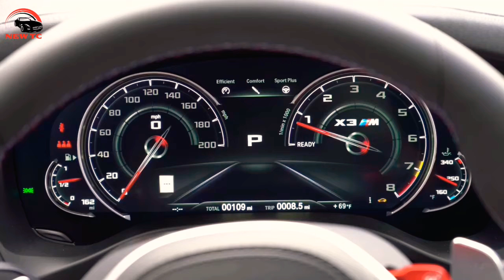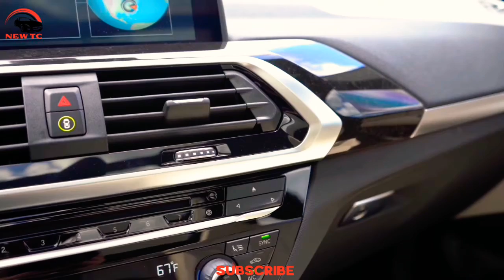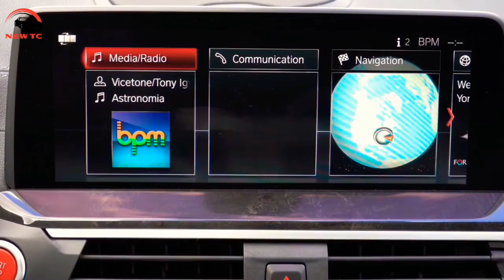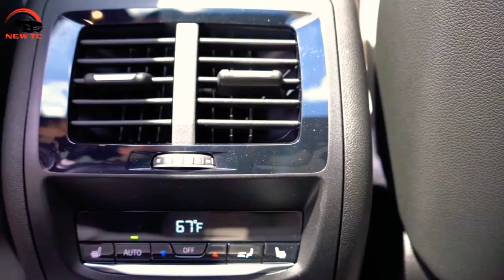😍বাংলা রিভিউ 2021 New Model BMW X3 M বিএমডাব্লু এক্স 3 এম👍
এই ভিডিওতে  BMW X3 M New Model 2021 সালের গাড়ির রিভিউ দেখানো হয়েছে, ভিডিওটি পুরোপুরি দেখুন, এবং ভালো লাগলে একটি লাইক করে দিন, আর প্লিজ সাবস্ক্রাইব করতে ভুলবেন না, আমার ছোট্ট চ্যানেলের পাশে থাকার অনুরোধ রইল, দোয়া করি সবাই ভাল থাকেন, আবারও দেখা হবে নতুন কোন ভিডিওতে, ওকে আল্লাহ হাফেজ,